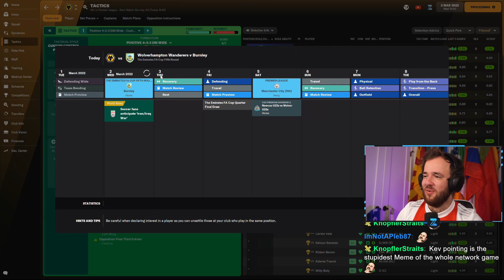Football Manager Gets Political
It’s a YIKES from me dawg